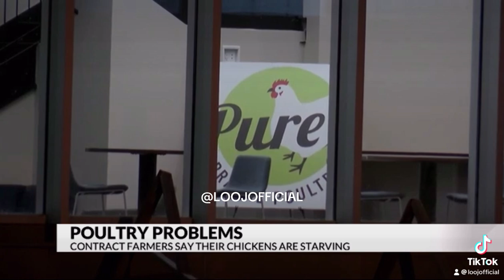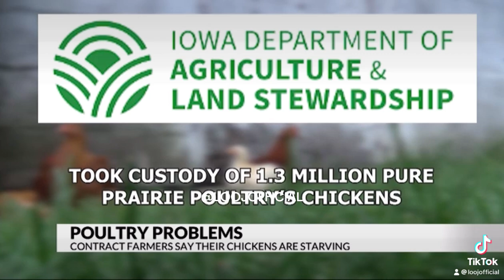THOUSANDS of FREE chicken!!!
Reason why THOUSANDS of chickens are being given up for FREE in WI, MN, & IA!!!

🎥KAAL ABC 6 NEWS